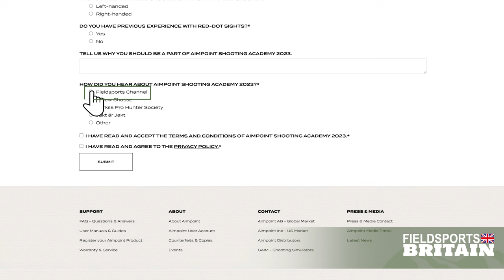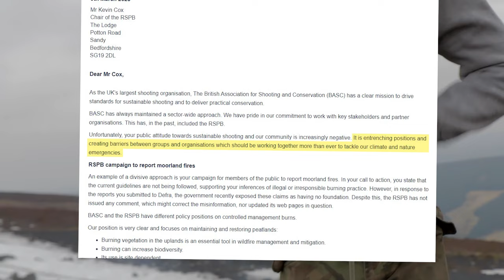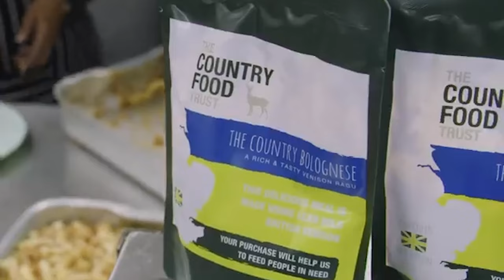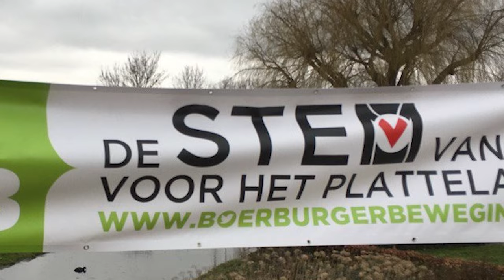Fieldsports Britain – wonderland hunting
Paul and David are bowled over – literally – by the Arctic landscape they are hunting this week. Paul is after capercaillie and he travels with David to Swedish Lapland to see what the place has to offer. Sit back and enjoy the results. That’s not all. In Cornwall, Ollie Williams is after either a red stag or a roebuck at the end of last season, and British MPs have come up with an almost perfectly unworkable ban on trophy imports – and they don’t want the House of Lords to touch a hair on its head… or else. We are giving away a peg on a fabulous North Wales shoot priced at £1100, and we have started the search for a future Aimpoint ambassador. Could it be you? David is on the news stump, and James Marchington has the best hunting videos on YouTube in Hunting YouTube. It’s all in this week’s
Here are the links to the individual items in this week’s show:

▶ Aimpoint hunter search
– and don;t forget to click on Fieldsports Channel

Riders urge Forestry England to scrap permits - link to survey

Are you the victim of a newspaper trophy hunting story, or do you know a victim? Please get in touch

▶ Hunting YouTube
For the films in this week's Hunting YouTube, go to our playlist Hunting YouTube, episode 695